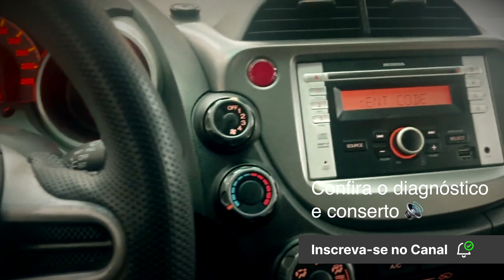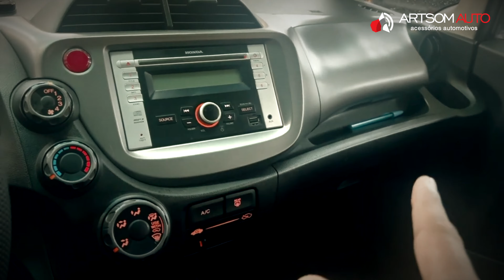Honda FIT CITY 2012 🔊 Ruído ⚡️ Defeito no rádio desligado ⚒️Diágnóstico e Conserto ✅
Temos contatado vários veículos HONDA FIT e CITY com defeito no rádio original. Confira o diagnóstico e reparto. Na maioria dos casos o defeito é no rádio original, ocasionado por um curto que prejudica os auto falantes e em alguns casos é necessária troca. Honda Fit e Honda City 2012.

Podemos fazer o reparo como podemos substituir por uma Central original Honda já com bluetooth.

Revisamos os alto falantes 🔊 e instalamos a nova central no mesmo dia!

Sai com seu som funcionando e com conexão no seu smartphone para áudio músicas e ligações. 📱

🚘 ARTSOM AUTO